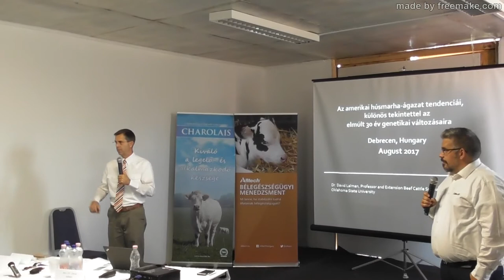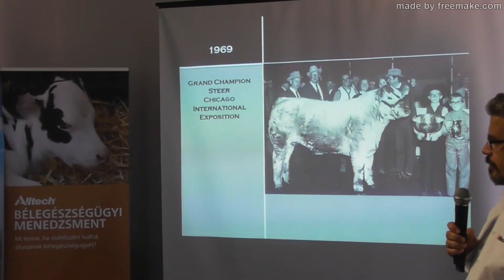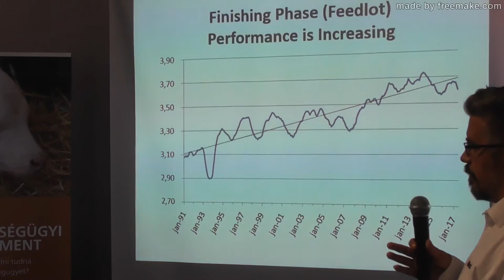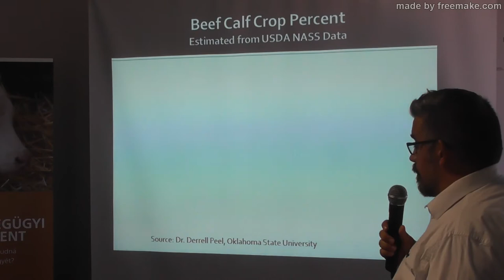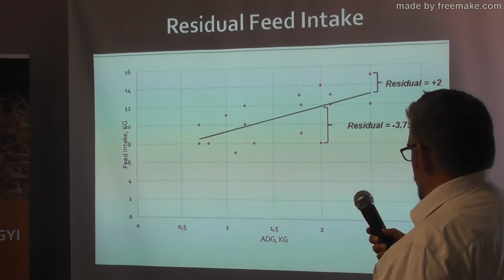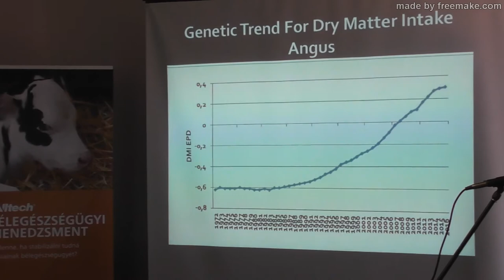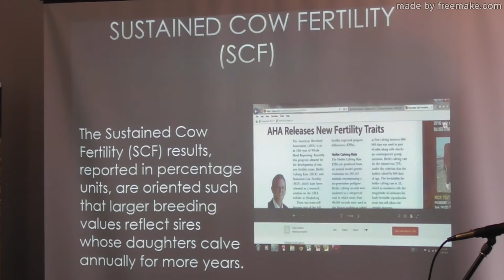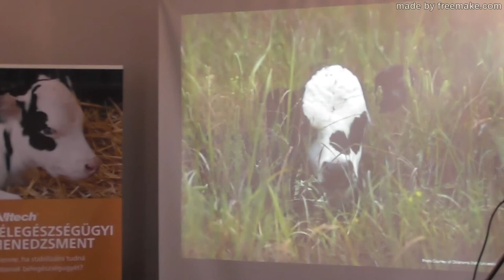David Lalman amerikai húsmarha szaktanácsadó előadása Debrecenben, a XXVI. Farmer-Expon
David Lalman, az Oklahomai Állami Egyetem (USA) vezető húsmarha szaktanácsadója tett látogatást Magyarországon, a Magyar Charolais Tenyésztők Egyesülete meghívásának eleget téve. Ennek keretében tartott előadást a 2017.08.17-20. között megrendezésre kerülő XXVI. Farmer-Expon, Debrecenben.